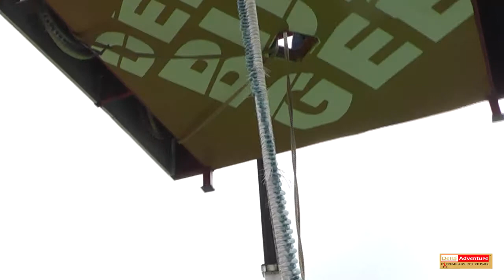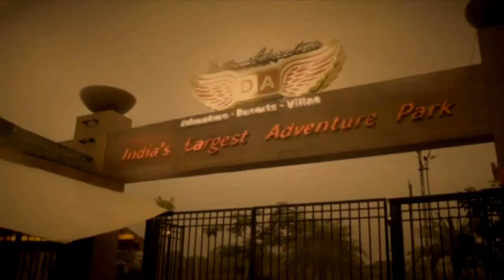Della Bungee - Salina Jamal 29 Jun 2014